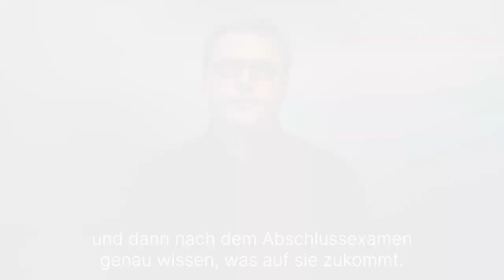Konzept „A Team“ Praxisanleitung ASBW: 3 Fragen 3 Antworten | Asklepios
Seit 2020 ist der Pflegeberuf mit der neuen generalistischen Pflegeausbildung viel attraktiver. Im Mittelpunkt des Berufs steht dabei die Zusammenarbeit mit Menschen. Andrej Fries, Leiter des Ausbildungsteams für Pflegeberufe an der Asklepios Klinik Bad Wildungen erklärt,
wie das Konzept Praxisanleitung aussieht, was das Konzept von anderen unterscheidet und wie die Auszubildenden auf die Abschlussprüfung vorbereitet werden.